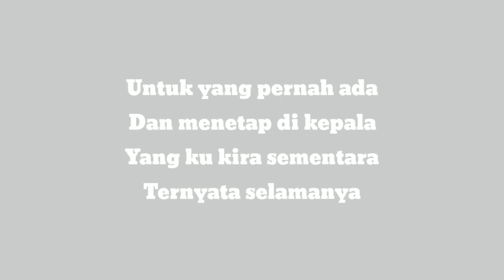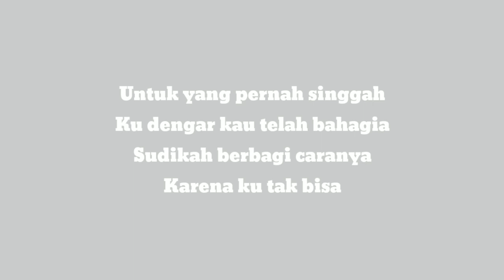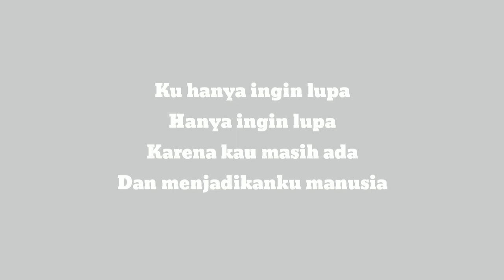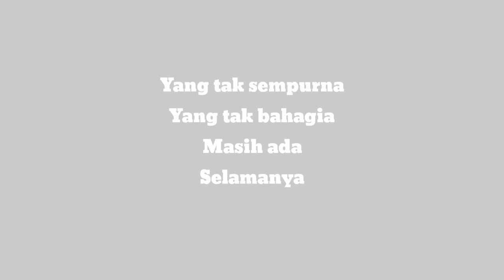FOR REVENGE X FIERSA BESARI - ADA SELAMANYA (LIRIK)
Untuk yang pernah ada
Dan menetap di kepala
Yang ku kira sementara
Ternyata selamanya

Untuk yang pernah singgah
Ku dengar kau telah bahagia
Sudikah berbagi caranya
Karena ku tak bisa

Ku hanya ingin lupa
Hanya ingin lupa
Karena kau pernah ada
Menjadikanku istimewa

Katanya serahkan saja
Pada waktu yang berkuasa
Kelak ku terbiasa
Sendiri dan jadi dewasa

Nyatanya aku tak bisa
Jika nanti sampai menua
Tak henti berpura-pura
Kau dan aku tak pernah ada

Hanya ingin lupa
Menjadikanku istimewa

Hanya ingin lupa
Karena kau masih ada
Dan menjadikanku manusia

Yang tak sempurna
Yang tak bahagia
Masih ada
Selamanya